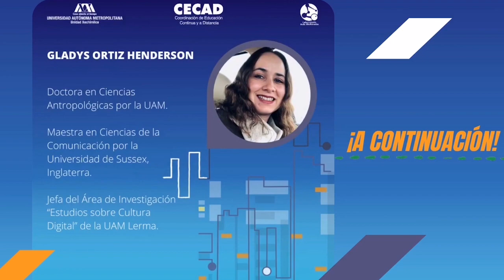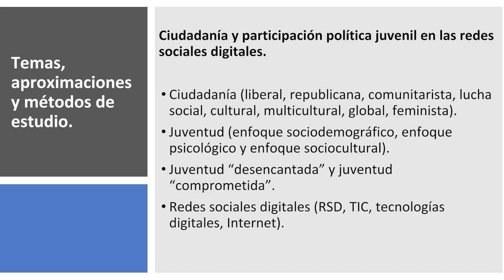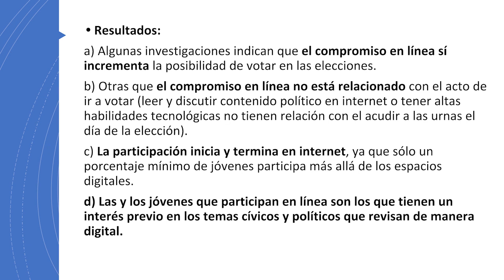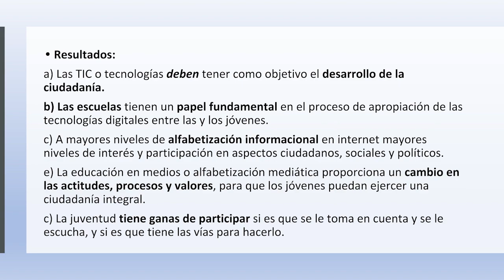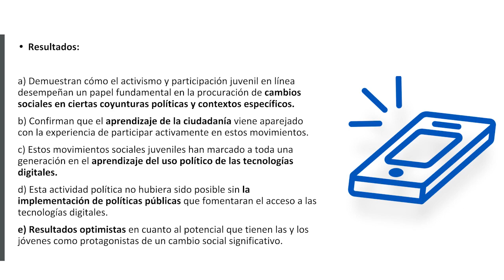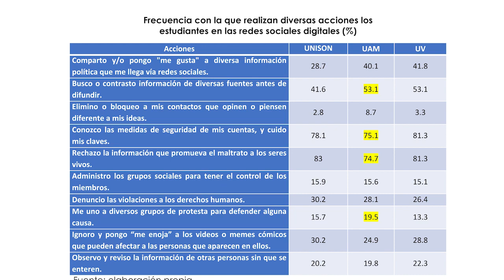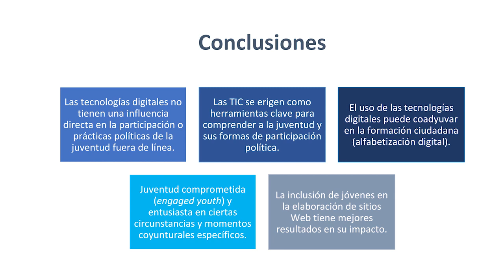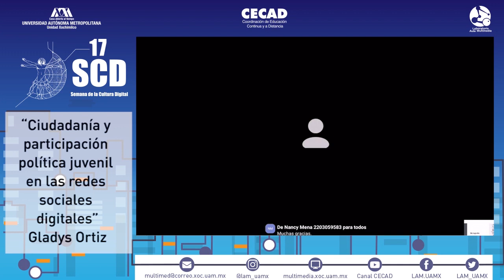Ciudadanía y participación política juvenil en las redes sociales digitales.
La Dra. Gladys Ortíz Henderson, profesora investigadora de la División de Ciencias Sociales y Humanidades, de UAM Lerma, imparte la conferencia: Ciudadanía y participación política juvenil en las redes sociales digitales, En el marco de la 17 Semana de la Cultura Digital, organizada por la UAM Xochimilco.